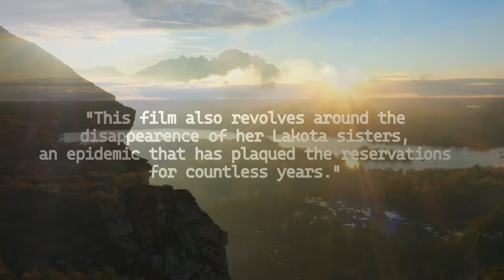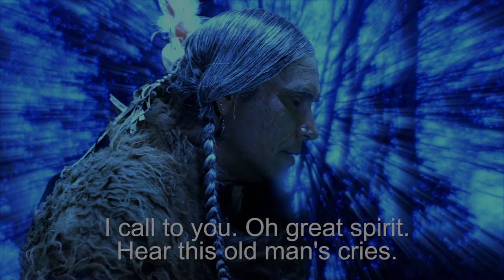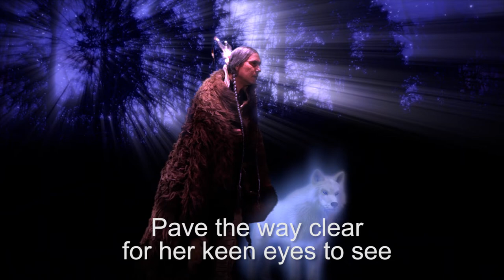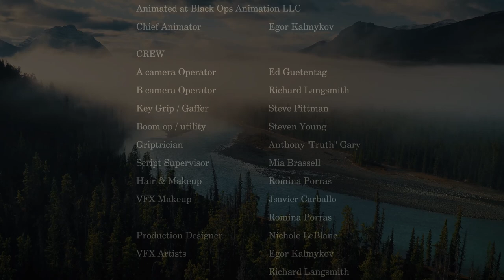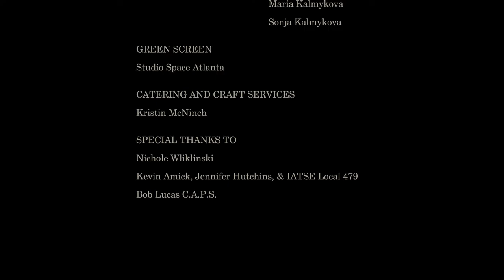Lily's |Sacred Journey | Short Film